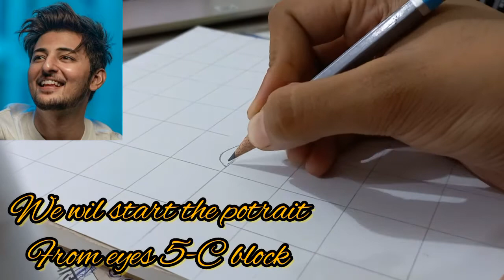Darshan Raval potrait || part -1 || by ANSHIKA DWIVEDI